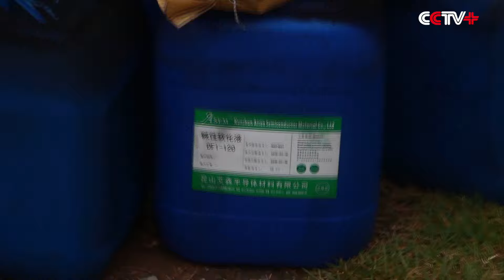Electronics Factory on Fire in SW China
An electronics factory in Suining, a city of southwest China's Sichuan Province, caught fire on Sunday morning. No casualties have been reported yet.

Local fire authorities said they dispatched 21 fire trucks and 110 firefighters to the site after receiving the reports of a fire.

The fire began in a workshop at around 07:30 where electronics components, carton and plastic foams were stored. Workers carried parts of electronics components out of the workshop and evacuated timely.

Then the fire quickly engulfed more than 1,000 square meters of the factory, according to a witness.

The fire was put out at about 11:00 after nearly three hours of efforts.